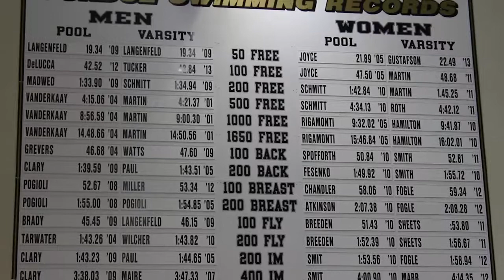Boilermaker Breakdown - Jan. 30, 2014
Welcome to Boilermaker Breakdown, your source for weekly Purdue Athletics updates!

This week, we recap Men's and Women's basketball, tennis, track & field, swimming & diving, and wrestling, and bring you interviews with Dani Bunch and Chuck Enekwechi.